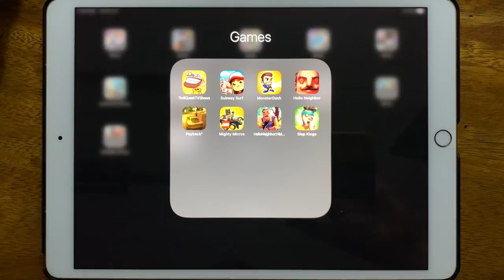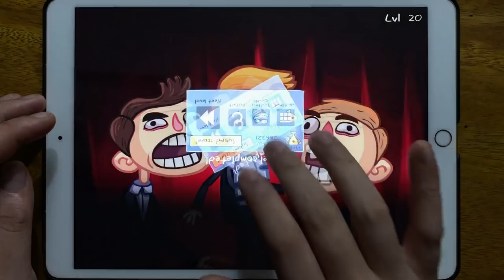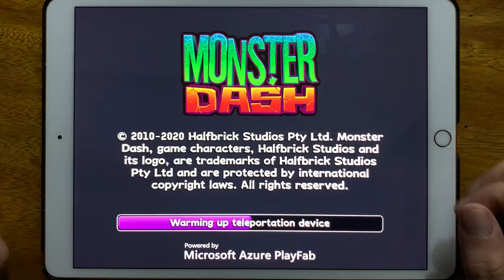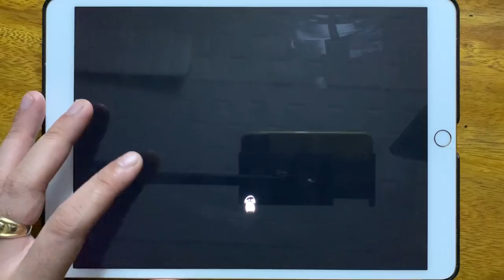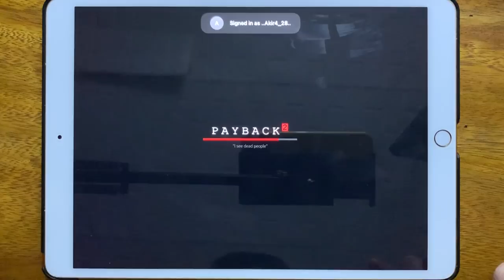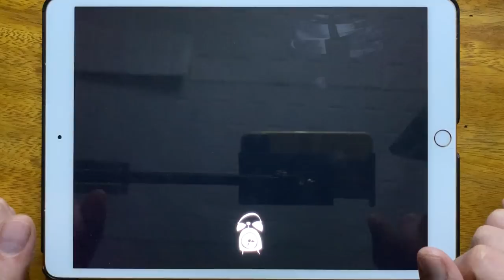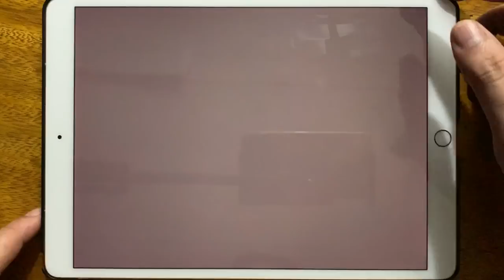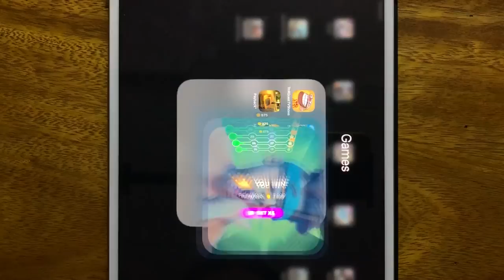Troll Quest TV Shows, Subway Surf, Monster Dash, Hello Neighbor, Payback 2, Mighty Micros...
Troll Quest TV Shows, Subway Surf, Monster Dash, Hello Neighbor, Payback 2, Mighty Micros, Hello Neighbor, Slap Kings